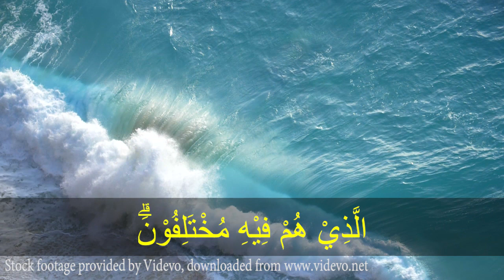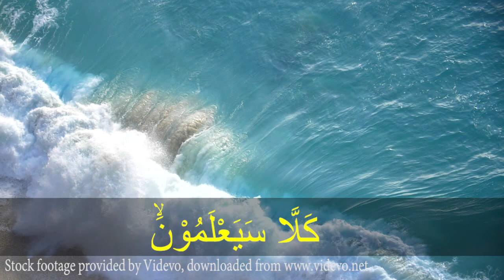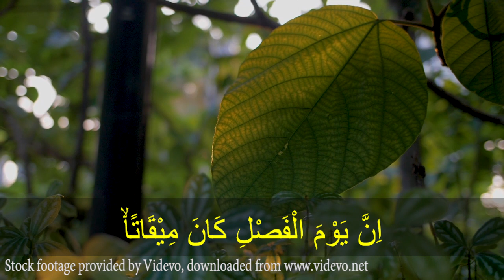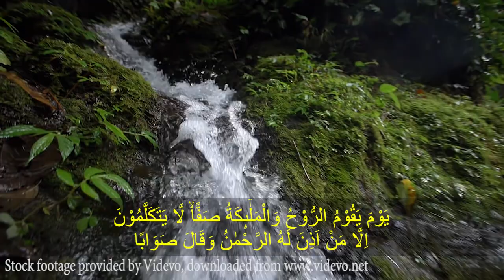Surah An naba Merdu full | Nada Bittuqo Khas Minhajuth Thullab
Alhamdulillah hari ini kembali merilis sebuah video murotal, yang mana pada kesempatan kali ini di lantunkan oleh Bu Dwifa Rahayu.